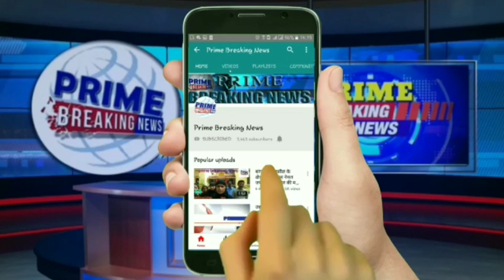लोक जनशक्ति पार्टी की कॉन्फ्रेंस 17 अगसत को गहरी